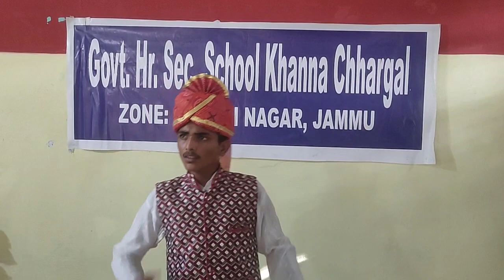October 8, 2021